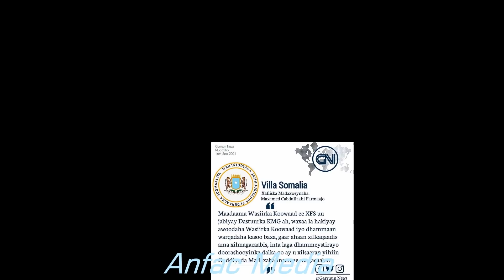DEG DEG Farmaajo Oo Wax Walba Ka Xayuubiyey Rooble Iyo Khilaafkii Hawada Sii Galay